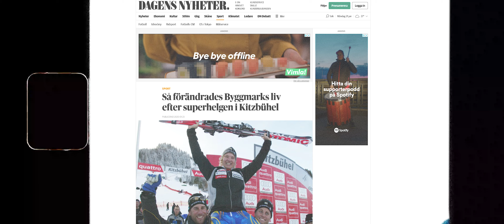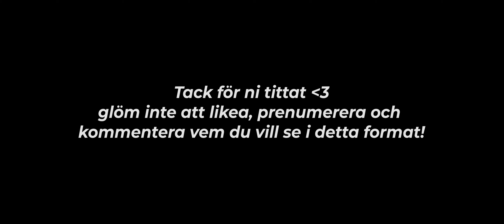Jens Byggmark Elitidrottare i världsklass till ett Svenssonliv "Jag orkade inte mer"! | Under Ytan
Idag träffar vi en otroligt jordnära och härlig person som nått en framgång som många drömmer om, han har jobbat heltid med sporten han älskar och fått resa jorden runt för att utföra sin sport. Han har stått på podium ett flertal gånger innan hans karriär tog en oanad vändning.

Jens Byggmark var en av dem bästa men vart kom det drivet ifrån, vad krävs för att ta sig till toppen och hur var resan dit? Kika på dagens klipp för att få en inblick i en elitidrottares resa och liv.